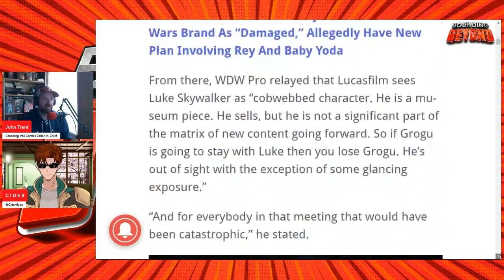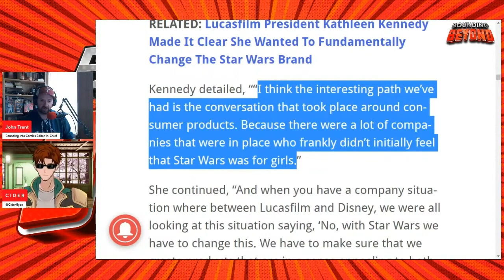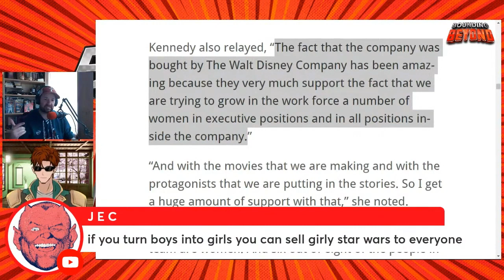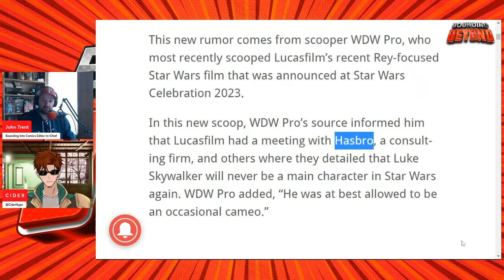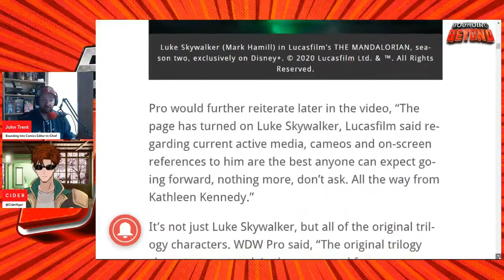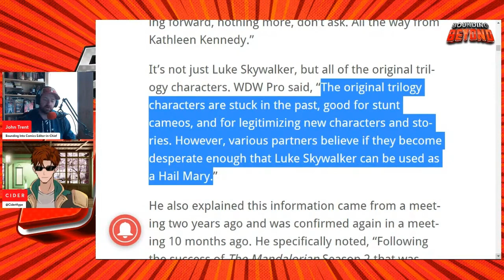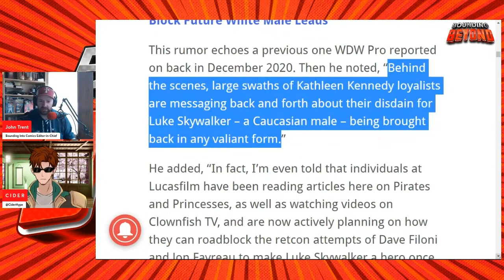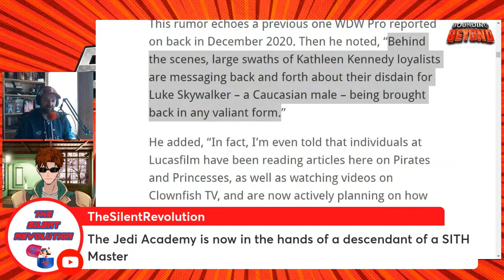AntiLuke Lucas Film? | Bounding Clips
WDWPro's latest scoop video talks about emails exchanged by Lucas Film employees discussing their passionate distain for Luke Skywalker and all he represents...

Are you really surprised though?